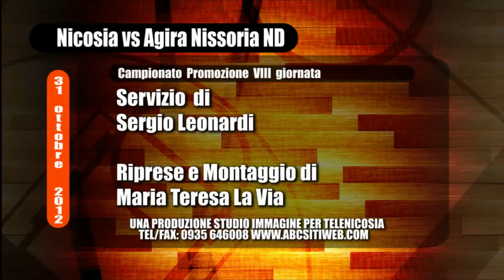Nicosia vs Agira Nissoria ND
Servizio di Sergio Leonardi
Riprese e Montaggio di Maria Teresa La Via
Una produzione Studio Immagine per TeleNicosia a Azzurra TV